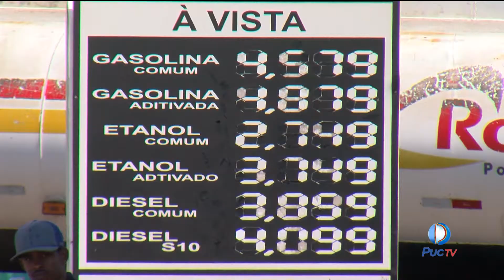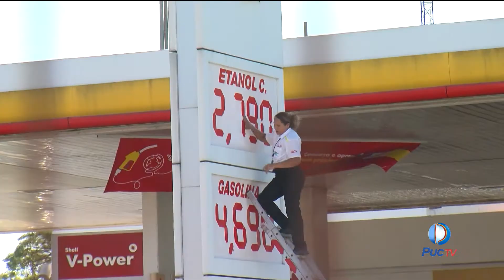PROCON Goiânia esta de olho no aumento abusivo dos combustíveis